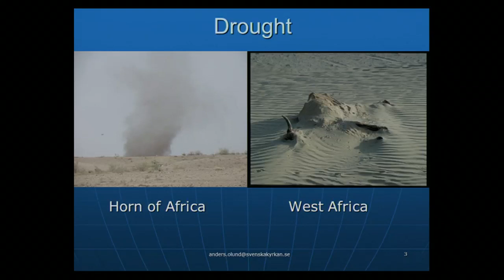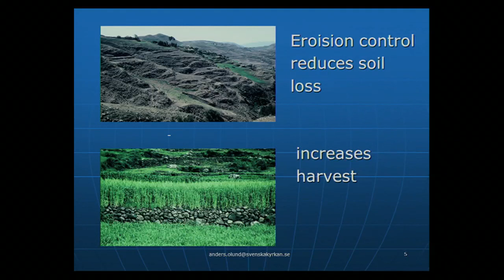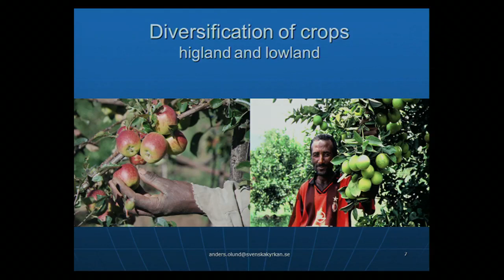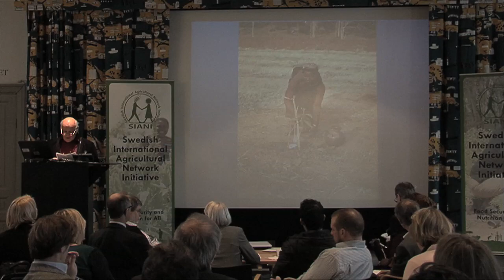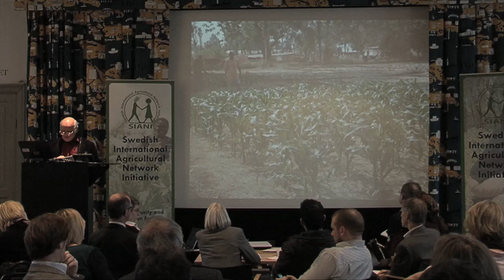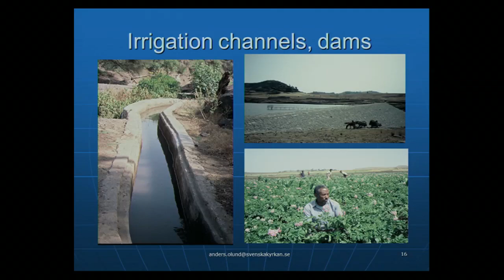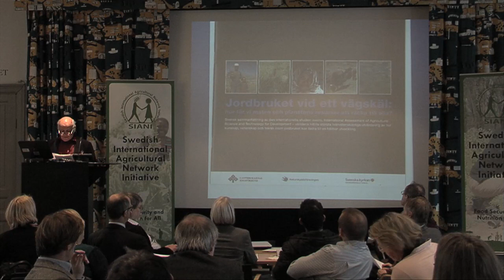Example of Work Supported by the Church of Sweden – Anders Ölund | SIANI Annual Meeting 2014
Anders Östlund, Policy Advisor at the Church of Sweden, provided overview about his work related to food security and agriculture, and shared his experiences on how crisis in the Horn of Africa and West Africa, often emerging from drought or sand storms, has helped to create better flood protection in Bangladesh.

The SIANI Annual Meeting 2014 provided a chance for members to give input to the SIANI work plan, discuss emerging issues and to work together with those who share the same interests whilst making new contacts.

We discussed questions such as; How can we reach the SIANI vision of “food security and nutrition for all”? Why and in what way is and can the network be important to you? What would you like to find out more about? And how could our activities develop in the future?

Follow SIANI!